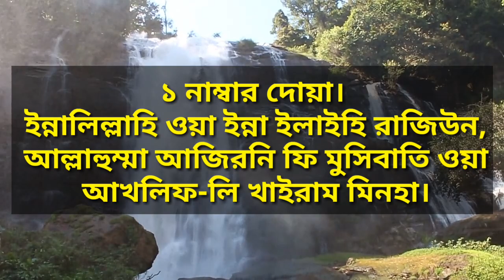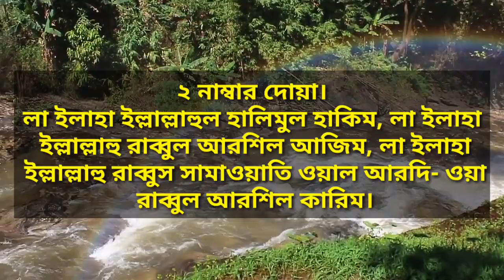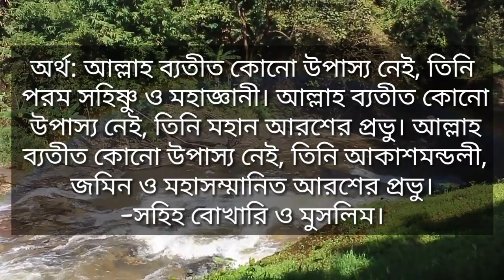কঠিন বিপদ থেকে মুক্তির দোয়া | Prayers to escape from danger | Online Madrasa Presents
Titel: কঠিন বিপদ থেকে মুক্তির দোয়া | Prayers to escape from danger | Online Madrasa Presents

আমাদের ভিডিও গুলি ইসলাম প্রচার ও দাওয়াতি কাজের উদ্দেশ্যে তৈরি করা হয়। তাই কপি করতে পারবেন। আপলোড করতে পারবেন ইউটিউব, ফেইজবুক, হটস্এপ, ভাইবার, মেসেঞ্জার যেখানে খুশি সেখানে। ধন্যবাদ, জাজাকাল্লাহ।